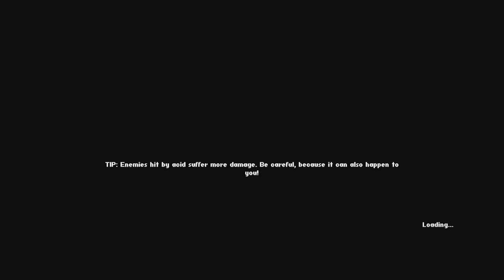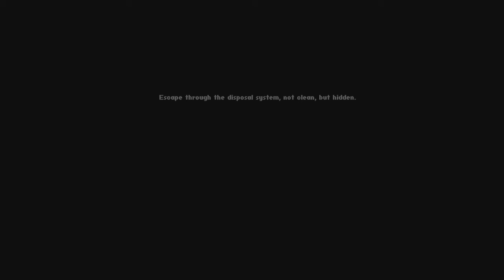Heart & Slash Episode 7 Thank You Rocket Hammer!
Made it super far all thanks to the Rocket Hammer al the way to the second boss.